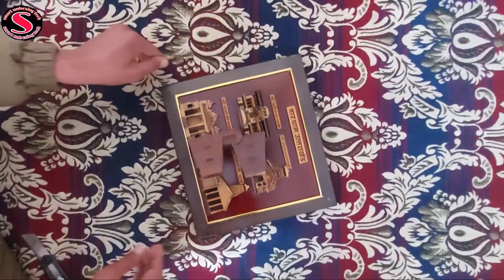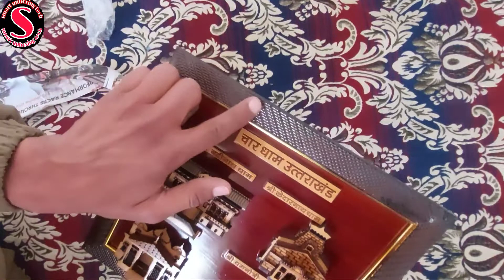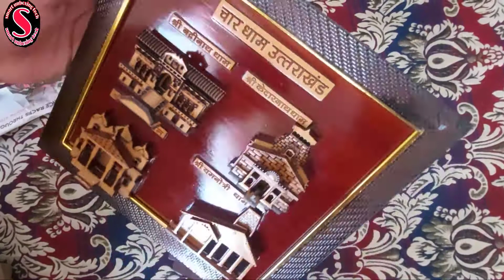Shri Badri kedar 3D wood art Frame.. Shri Chardham 3D Frame..(3D Model Temple )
Shri Badri kedar 3D wood art.. Shri Chardham 3D Frame